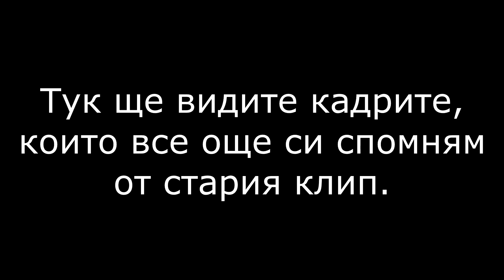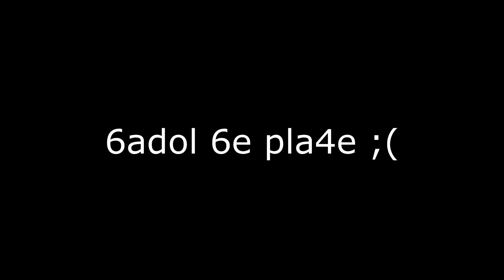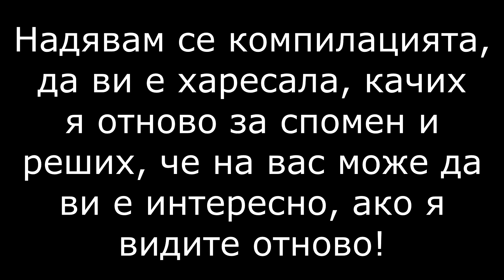xXShadowHexXx Funny Compilation | Забавна компилация (МЕГА-СМЯХ И RAGE)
⚠️ Виж Описанието ⚠️

🔔 Не забравяйте да цъкнете камбанката 🔔

✔️ Ако видеото ви е харесало, може да ударите лайк бутона и да се абонирате, ако не искате да изпускате това, което качвам. ✔️